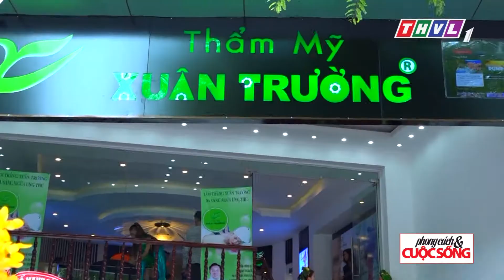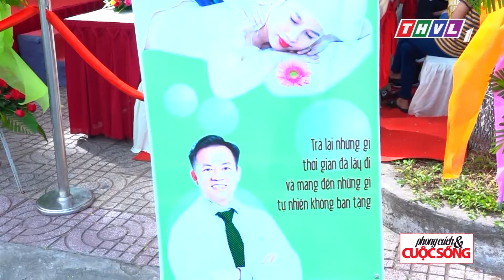Phong cách & cuộc sống _ Tin khai trương thẫm mỹ viện XUÂN TRƯỜNG tại Cần Thơ _ |THVL| Tập 250